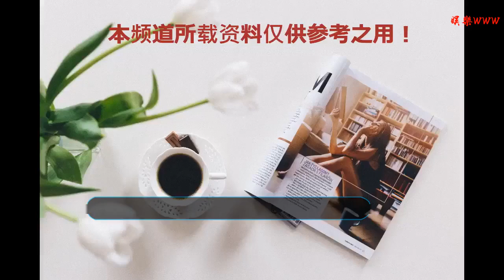楊冪劉愷威離婚竟是因為黃軒？楊冪前公公一句話講出事情真相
谢谢！

      原標題：楊冪劉愷威離婚竟是因為黃軒？楊冪前公公一句話講出事情真相
            這兩天被楊冪和劉愷威離婚的消息霸屏，而對于兩人的突然離婚大家都表現的很詫異。不過，楊冪和劉愷威結婚以后，兩人并沒有鬧過什么太大的矛盾，所以大家都紛紛猜測起來兩人離婚的真正原因。

這次網友猜測最多的是劉愷威和王鷗的“劇本門”事件，據悉，當時王鷗和劉愷威在合作一部戲，但是劉愷威在凌晨的時候卻單獨進入王鷗的房內，兩人在一起度過了四個小時。后來劉愷威辟謠稱兩人是在對劇本，而且楊冪選擇了支持劉愷威，還親自為劉愷威辟謠，之后這件事便不了了之。

后來還有網友把兩人離婚的導火索指向了，曾和楊冪傳出過緋聞的李易峰。楊冪和李易峰曾合作過《怦然星動》和《古劍奇譚》兩部作品，合作期間就傳出兩人的緋聞，甚至還有網友爆料楊冪為李易峰懷過孕，但是這個傳聞也被當事人否定了。

如今，有網友還猜測楊冪和劉愷威離婚的原因和黃軒有關，還曝出了兩人曖昧的證據。照片中楊冪身穿一件藍條紋的短裙，而黃軒則在開始摸了楊冪的腿一下，而且在背她起來的時候，還對楊冪的腿往下摸了兩次。

不過，很快黃軒的工作室就出來辟謠，原來兩人是在拍攝電視劇的時候，因為楊冪穿的裙子太短了，是黃軒體貼的把楊冪的裙子往下拽，是害怕女方走光。其實兩人在生活中是非常好的朋友關系，而且這也體現出黃軒的紳士品格。

正當網友們猜測不已的時候，楊冪的前公公劉丹接受了媒體的采訪。劉丹表示兩人是和平分手，現在兩人都很好，尊重兩個人的決定。而且劉丹對楊冪和劉愷威離婚的原因還做出回應，他否決了兩人婚變的原因是第三者介入。

不管怎么樣兩人既然是和平分手，寫在最應該關心的是“小糯米”，因為她只是個可憐的孩子。而對于兩人為什么離婚你有什么看法呢？